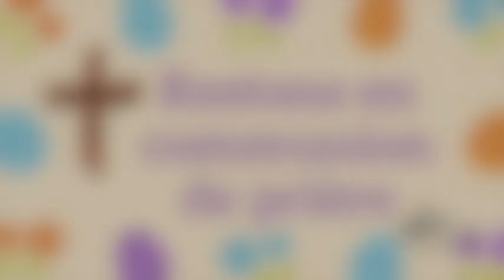Confinés connectés n°40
[Confinésconnectés n°40] Qui est Jésus ? – avec le père François Claude, curé de la paroisse Notre Dame du Mont. Évangile du jour : « Le Père aime le Fils et il a tout remis dans sa main » (Jn 3, 31-36)